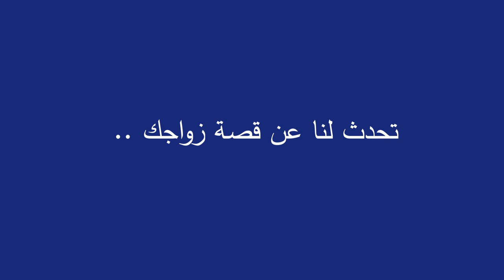يوتوبر رفقة زوجتـه المنقبة ينشران يومياتهما عبر اليوتيوب : الحلال ساهـل ونشجع الشباب على الزواج